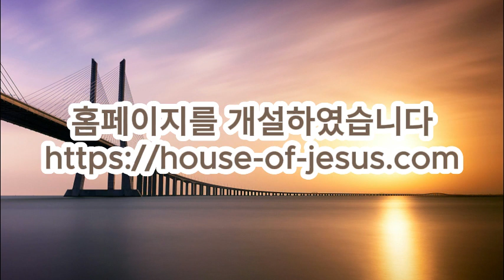[4복음서](60) 주님께서 요구하시는 회개와 열매 ㅣ 눅13:1-9